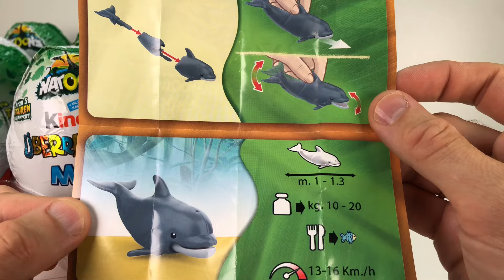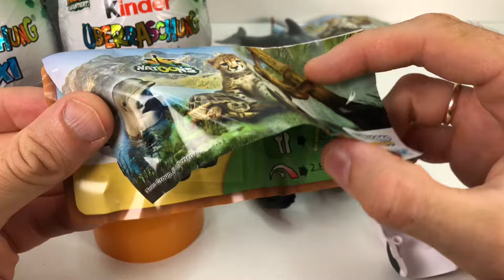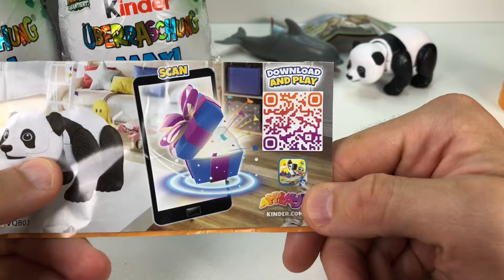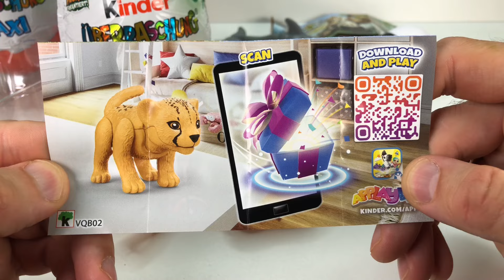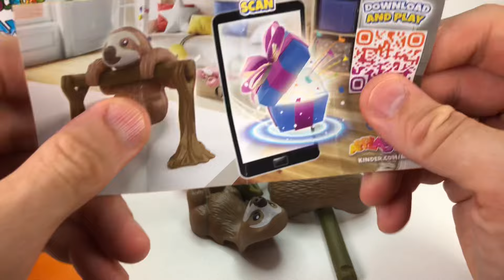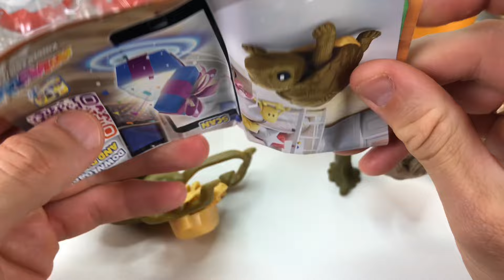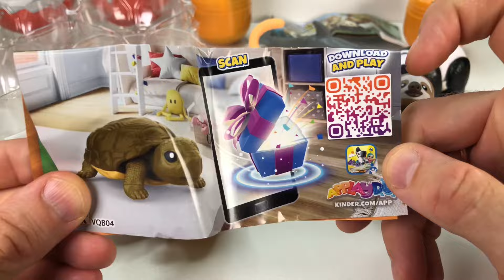NEW Kinder MAXI NATOONS VQ 24/25 Новый Киндер Макси НАТУНС 2024/2025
Kinder MAXI NATOONS VQ 24/25 Киндер Макси НАТУНС 2024/2025
Kinder Überraschung Maxi Natoons VQ 2024/2025
Kinder Surprise Maxi Natoons VQ 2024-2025